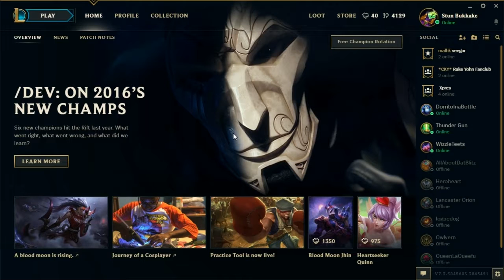Shes got to come down some time . . .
Tactical nuke Diana was fun on a bun!  2/15/2017